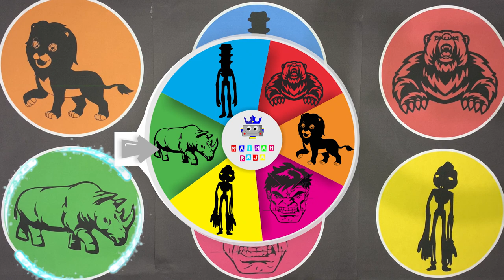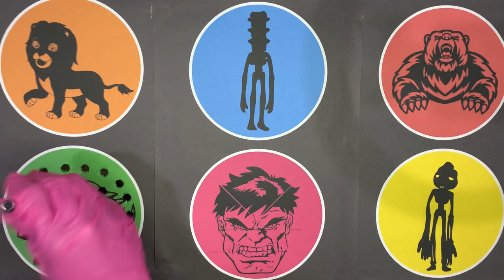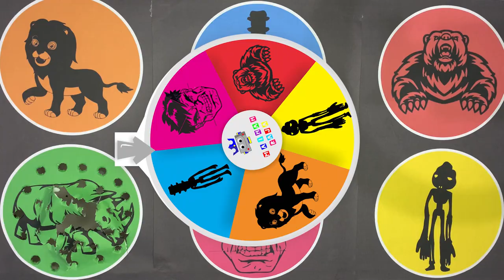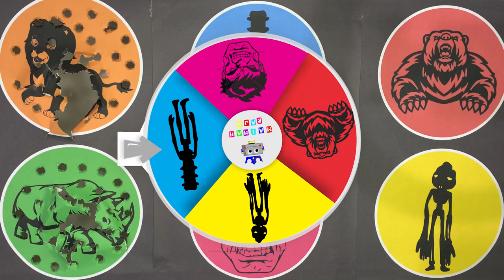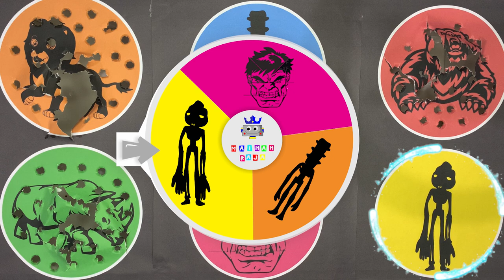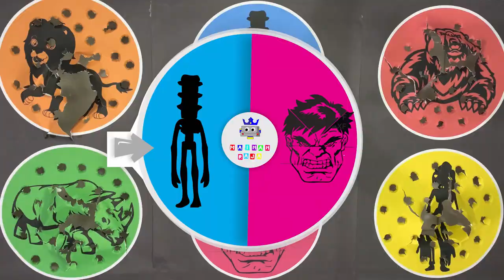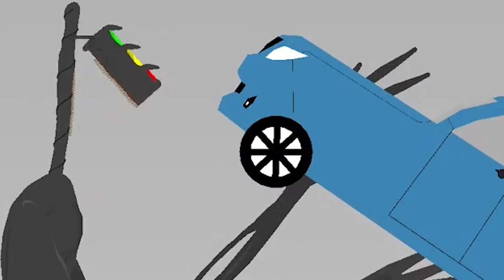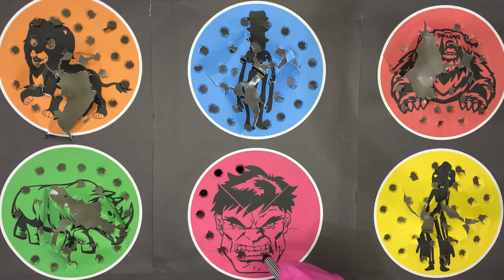Tebak Gambar Mainan Siren Head Poop, Siren Head Traffic Lights, Singa, Beruang, Badak, Hulk